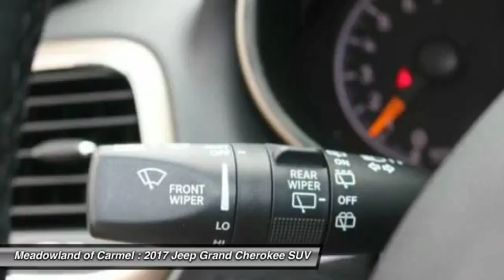2017 Jeep Grand Cherokee Carmel NY 17088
2017 Jeep Grand Cherokee Limited

Looking for the right suv? Today could be your lucky day. With  miles, this , 2017 Jeep Grand Cherokee equipped with Automatic transmission could be yours. Request more information and set up a test drive right away.